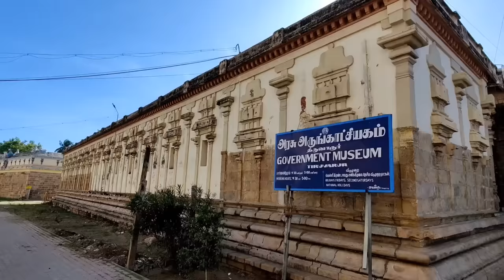Thiruvarur thyagaraja swamy temple full tour in telugu | Thiruvarur temple information | Tamilnadu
Thiruvarur thyagaraja swamy temple complete information in Telugu. Here we provide a complete tour of Thiruvarur thyagaraja swamy temple in Telugu, which means how to reach Thiruvarur, Thiruvarur Accommodation and Food, Thiruvarur places to visit, Budget for Thiruvarur trip, etc.

► Best of India in 365 days Episode 46 - Thiruvarur thyagaraja swamy temple

Thiruvarur temple tour budget - Rs.3500

Train Details:
MS KIK EXPRESS (16175)
MS - Chennai Egmore Railway Station - 9.00Pm
TVR - Thiruvarur Junction - 3.00Am

Chennai Egmore Express -16176
TVR - Thiruvarur Junction - 10.25Pm
MS - Chennai Egmore Railway Station - 5.25Am